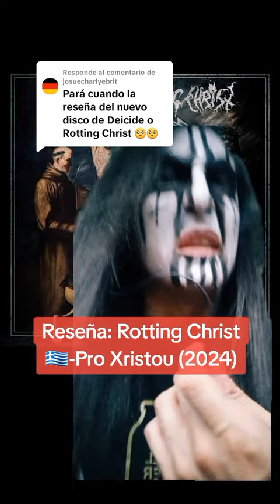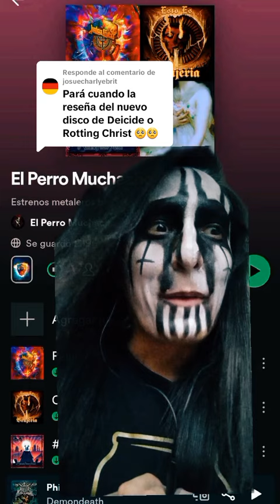Rotting Christ-Pro Xristou (2024) Reseña muy trve